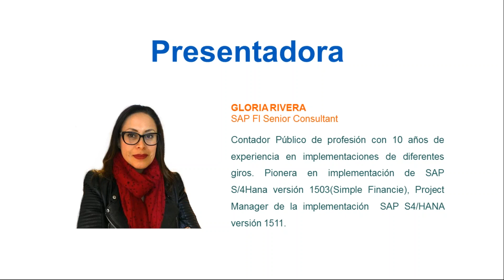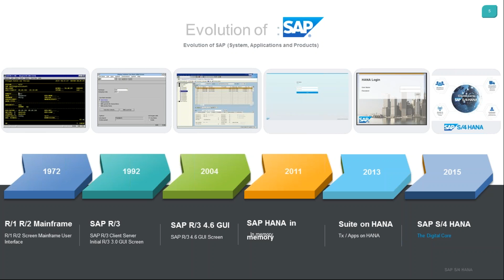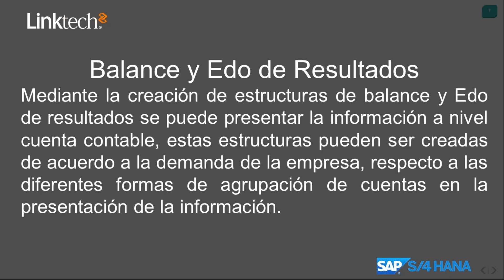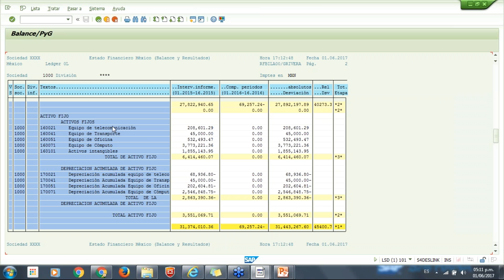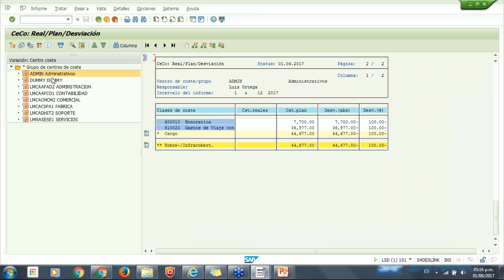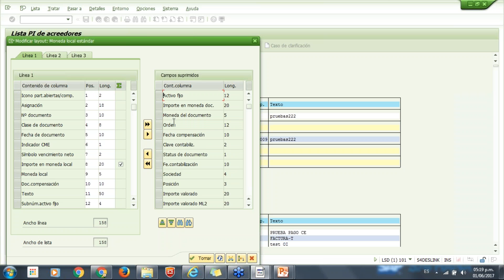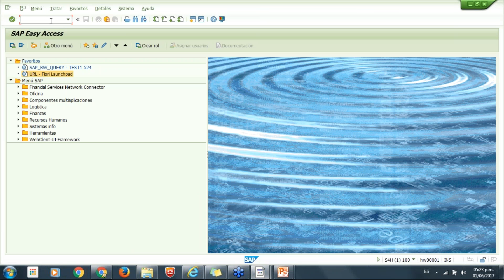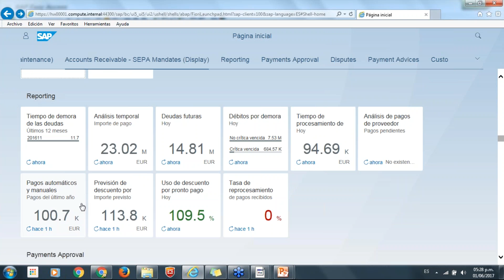ESTRUCTURAS FINANCIERAS SAP S4HANA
Aprenda cómo evaluar el desempeño de cada área de su organización en relación a los costos que generan. Mida el rendimiento de la organización.